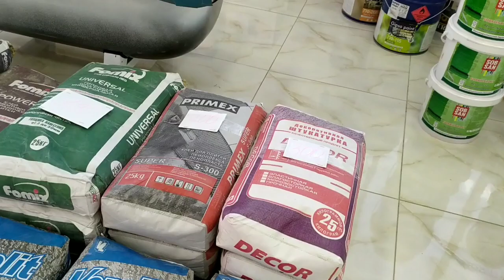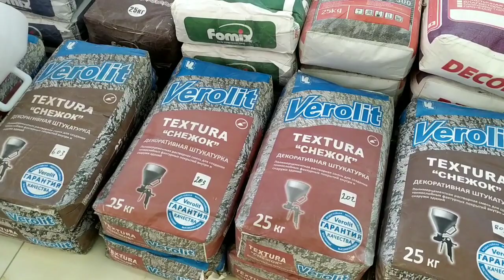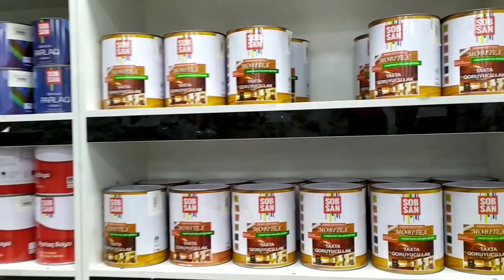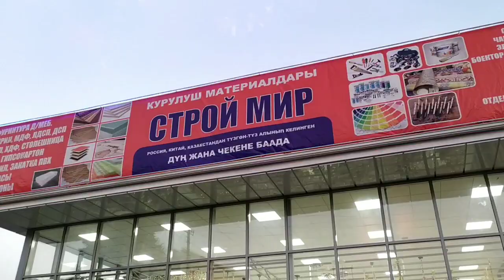Арзан баадагы КУРУЛУШ МАТЕРИАЛДАРЫ СТРОЙ МИРДЕ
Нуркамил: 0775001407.